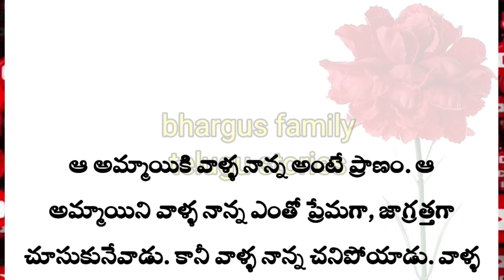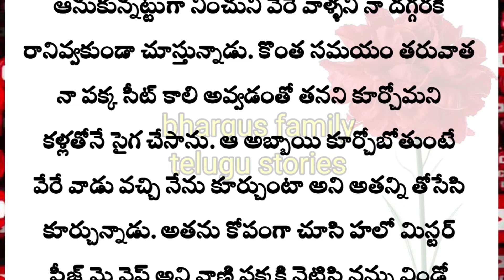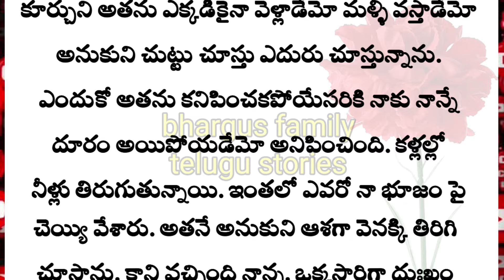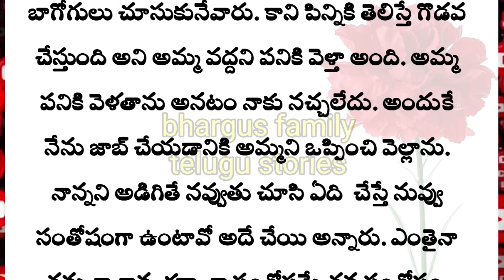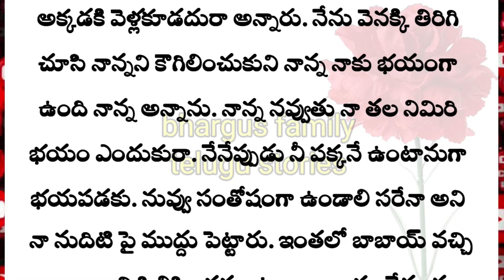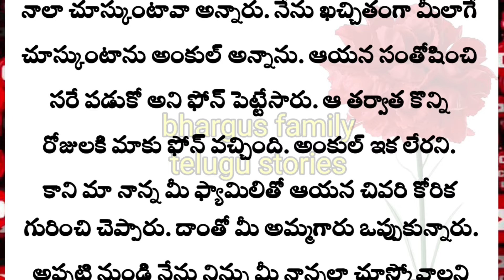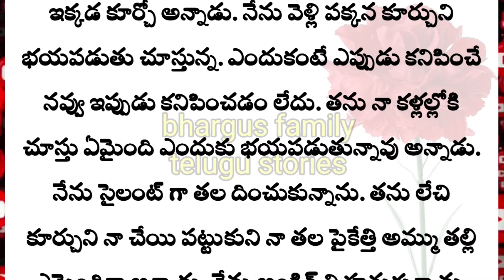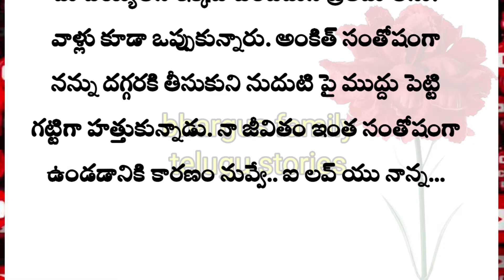భర్త తండ్రిలా మారి భార్యను చూసుకుంటే ఆ ఆడపిల్ల జీవితం ఎలా ఉంటుందో తెలిపే కథ|family telugu stories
కథ:
రచయిత :

Related search:
Telugu stories
Stories in Telugu
Family stories
Heart touching stories in telugu
Adult stories
Love stories
Crime stories
Horror stories

your quarrys:
Welcome, families! Enjoy captivating Telugu stories for all ages. We explore a variety of themes like [ family values, social issues, life lessons etc.], perfect for a shared viewing experience. Not specifically made for kids.